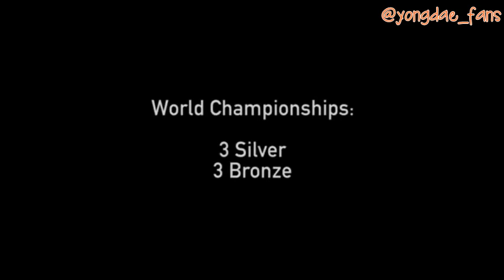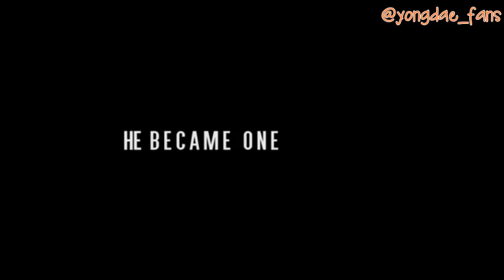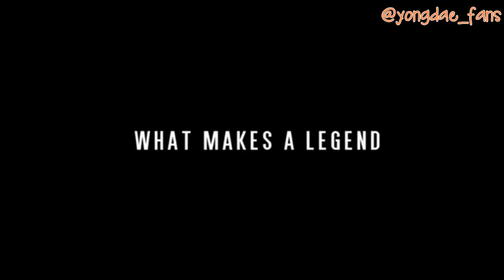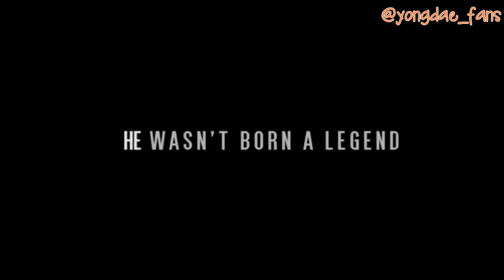Lee Yong Dae at welcome Party Legends Vision event Yonex All England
Cr. Yonex UK